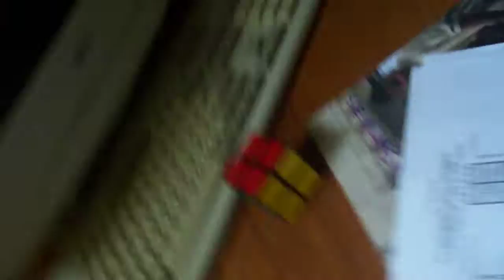Three-Color Cube: 12.83 Solve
This is actually quite fun, because it changes some of your intuitions about the cube.